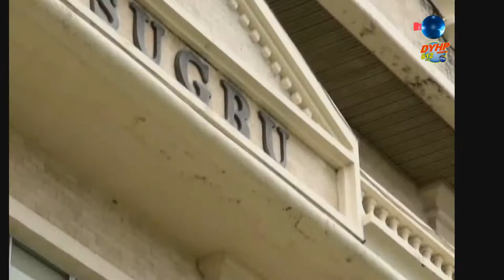SAYRI 47 March 24, 2021